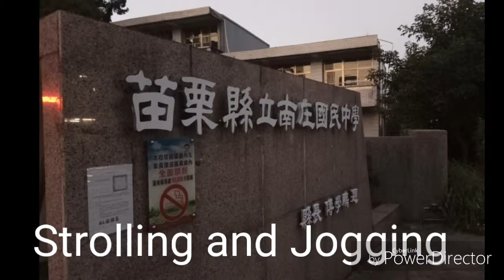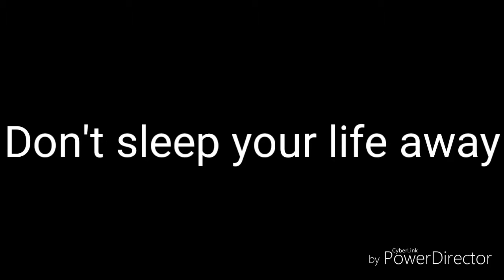Jason's Vlog 001: a purple dream